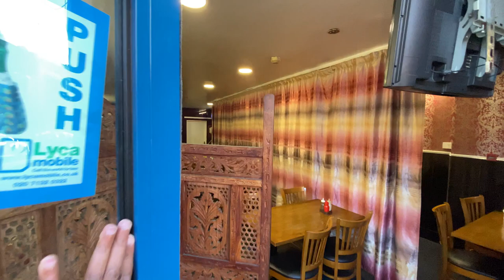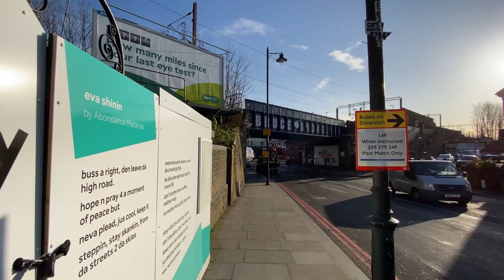Sola Travel Vlog Xaafada Tottenham London ee Somalidu ay degto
Barnaamijkan waxaan ku eegi doonaa xaafada Tottenham oo ku taala Waqooyiga Magaalada London oo Somali aad u badan ay ku nool yihiin